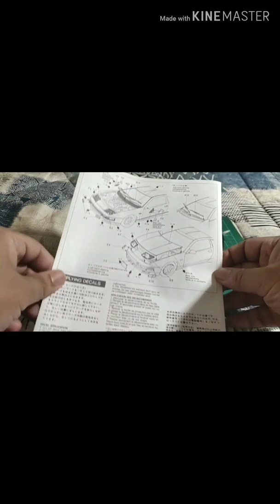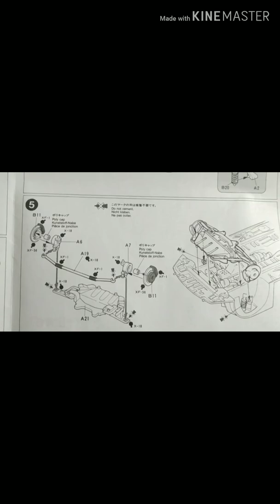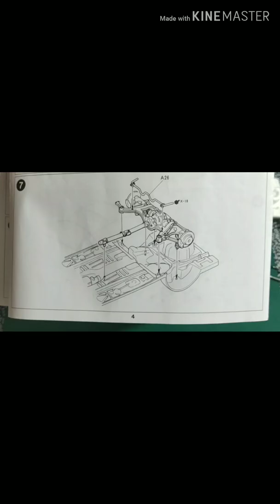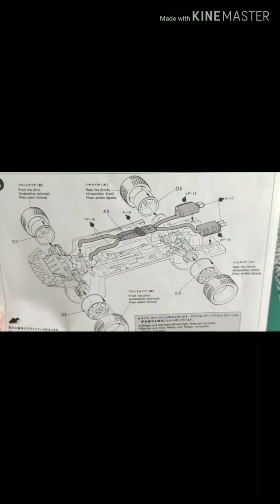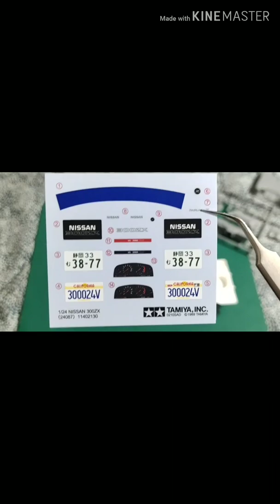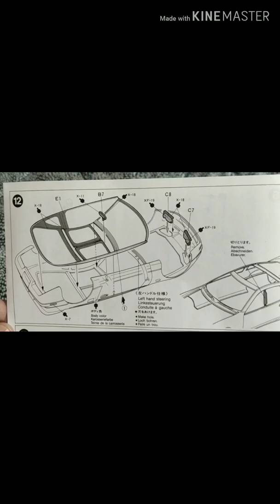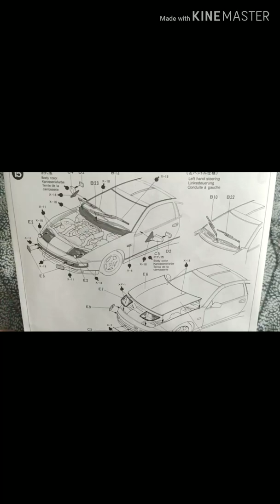Nissan 300zx tamiya